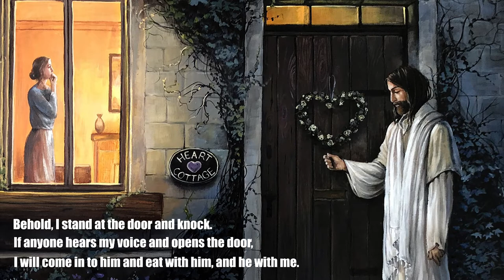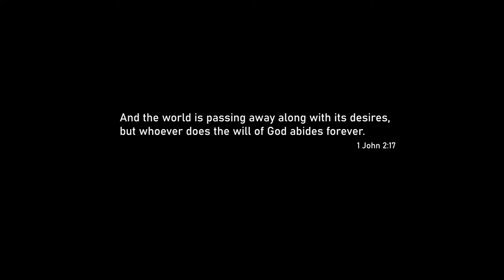Seek the Lord while He may be Found - Illustrated Bible Verses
A sequence of paintings inspired by Bible verses with music. As the world decends further into a dark and authoritarian era, a consequence of rejecting God in favour of science or 'self' worship, there is still time to return to Him for protection and strength to endure. But time is short.